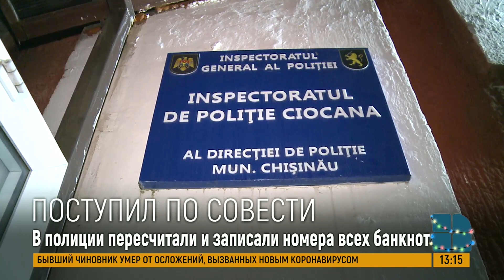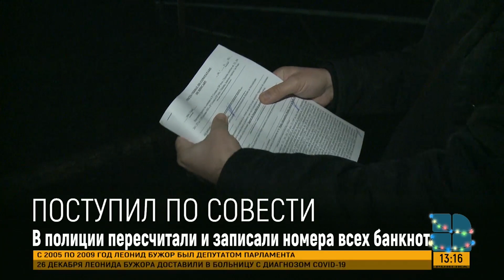Доброе дело в канун Рождества: житель столицы нашел на улице деньги и отнес их в полицию